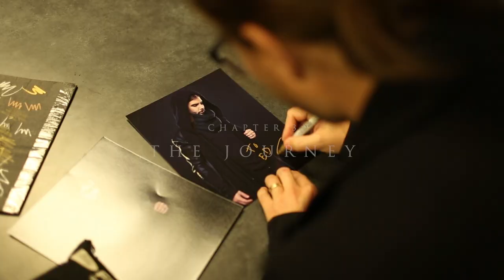10 Years of Seven Lions: Chapter 3 [The Journey]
10 Years of Seven Lions: Chapter 3

Directed by Gina Crow

FEATURING:
Jeff Montalvo
Emma Montalvo
Matt Rodriguez

Executive Producer | Paulette Varelas
Executive Producer | Gina Crow
Cinematography | Grant Duncan
First Assistant Camera | Ryan Enkema
Editor | Patrick Moccia
Colorist | Nick Wright
Motion Graphics | Church Grim
Sound Supervisor | Chris Lightbody
Location Audio | Jason Shavey
Vibe Master | Stan Shkrobor

The official record label of DJ/Producer Seven Lions, Ophelia is a label that promotes independent music, and is the official home for the music of Seven Lions since 2018. In just over a year, Ophelia has become one of the hottest new labels in bass music, with collaborations and releases from acts such as SLANDER, Excision, Jason Ross, NGHTMRE, Wooli, Trivecta, MitiS, Blastoyz, Crystal Skies and Last Heroes. Its releases regularly appear in Spotify’s MINT playlist and on Sirius BPM and has also started to host festival stages at flagship events such as Electric Zoo.